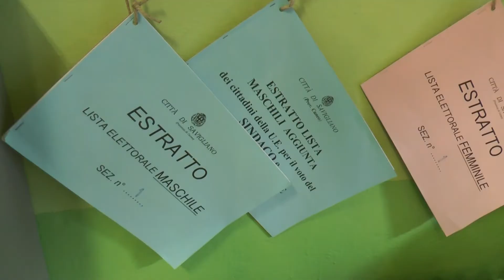Ballottaggi, ha vinto il partito dell'astensionismo - TELEGRANDA (ch 81)